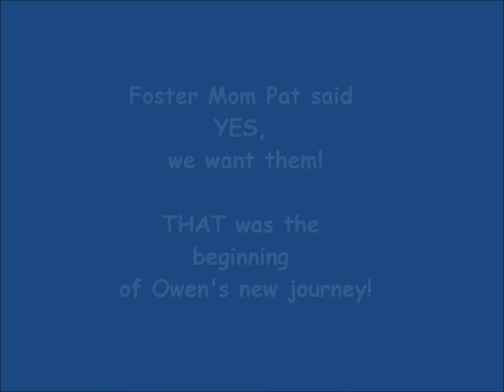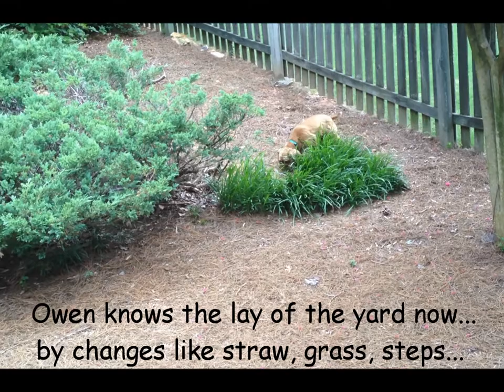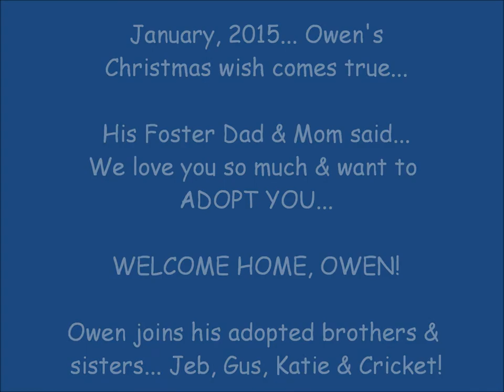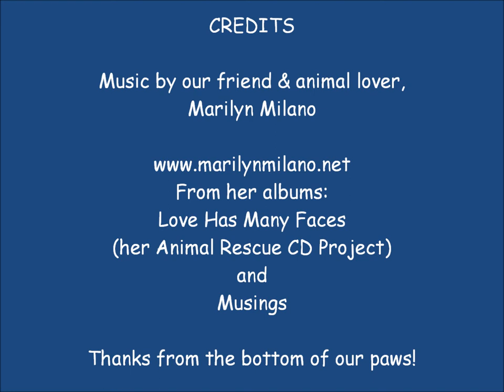Owen's Journey - A Tribute to Cockers & More Rescue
Owen was without a home, nearly blind and only 5 years old.  But Owen sees with his heart.  Take the journey with him here... open your heart and let the love in.
This is a loving tribute to Cockers & More Rescue Group.

Special thanks for the music by Marilyn Milano. Please visit her @ to see her newest album, "Love Has Many Faces", which she created to help rescued animals.